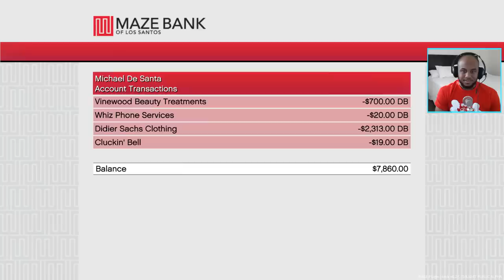GTA 5 Mods - PLAY AS A COP MOD #3 (K-9 UNIT)(GTA 5 Mod Gameplay)